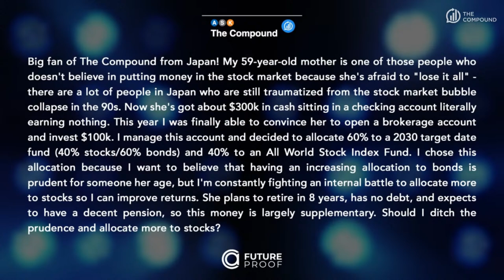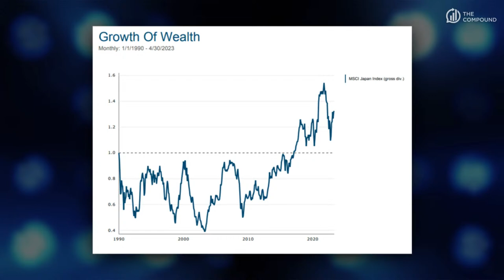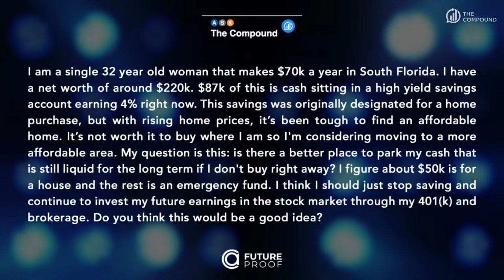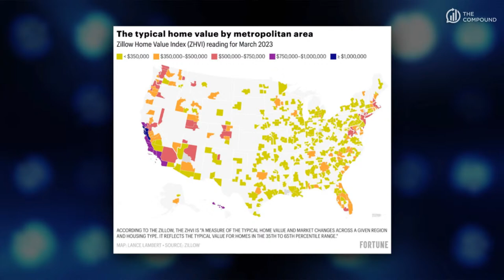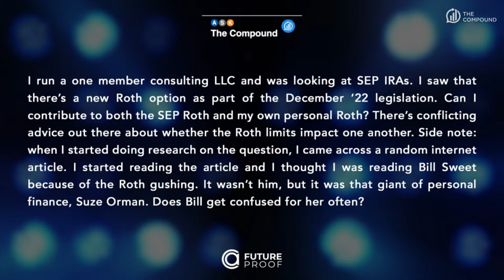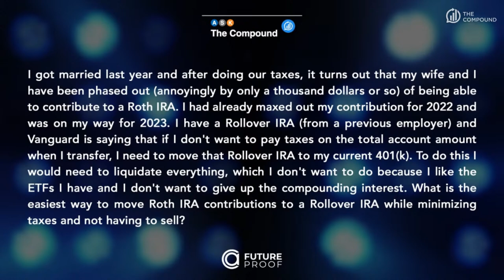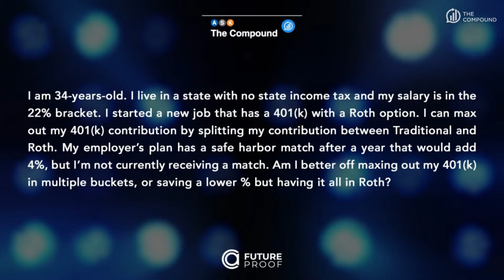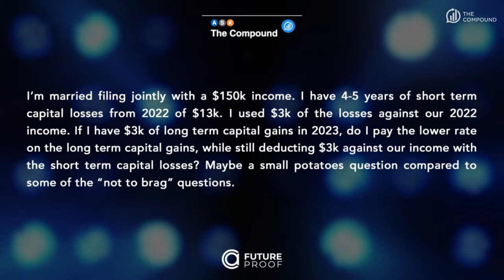What’s the Biggest Financial Bubble of All-Time?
On episode 74 of Ask The Compound, Ben Carlson and Duncan Hill are joined by RWM CFO and Tax Ninja Bill Sweet to discuss asset allocation, saving for a house, tax efficient rollovers, tax loss harvesting, and much more!

►00:00 - Intro
►01:53 - Asset allocation
►09:10 - Saving for a house
►14:02 - SEP IRAs
►19:01 - Tax efficient rollovers
►24:00 - 401K vs. ROTH
►27:14 - Tax loss harvesting

Investing involves the risk of loss. Duncan Hill, Bill Sweet, and Ben Carlson are employees of Ritholtz Wealth Management and may maintain positions in the securities discussed in this video. All opinions expressed by them are solely their own opinion and do not reflect the opinion of Ritholtz Wealth Management.

Inclusion of such advertisements does not constitute or imply endorsement, sponsorship or recommendation thereof, or any affiliation therewith, by the Content Creator or by Ritholtz Wealth Management or any of its employees.